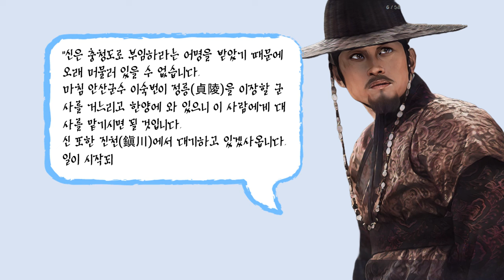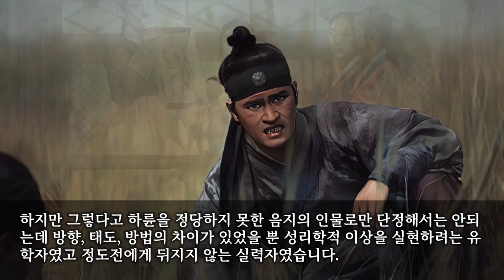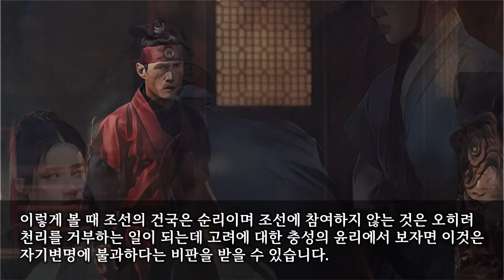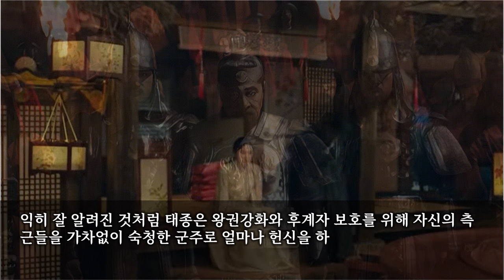[선비록] 공신, 친인척까지 숙청한 태종의 칼날을 모두 피한, 하륜(河崙)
이 동영상은 과거에 업로드되었던 것을 재작업 한 것입니다.
1398년 여름, 어느 집에서 떠들썩한 잔치가 열렸는데 충청도 관찰사로 임명된 집주인을 환송하는 자리였습니다.
집을 가득 채운 손님 중에는 임금의 다섯 째 아들인 정안군도 있었는데 그가 집주인에게 술잔을 건네니 술에 가득 취한 집주인은 비틀거리다가 그만 술상을 정안군 쪽으로 엎어버렸습니다.
옷이 잔뜩 더럽혀진 정안군이 화를 내며 자리를 박차고 나가버리자 놀란 집주인은 “왕자께서 노하시어 가셨으니 얼른 가서 사죄를 드리고 오겠다”라며 뒤따라 나섰습니다.
사저로 돌아온 정안군은 자신을 쫓아온 집주인에게 짐짓 퉁명스러운 목소리로 “무엇 때문에 왔는가?”라고 묻자 집주인은 언제 술에 취했었냐는 듯 차분하게 대답했습니다.

“지금 왕자께서 처해 계신 상황이 매우 위태롭습니다. 제가 술상을 엎은 것은 장차 있을 경복(傾覆) 할 환란에 대해 따로 말씀드리고 싶어서입니다.”

정안군이 몸을 바로하며 대책을 물으니 집주인은 이런 말을 남기고 떠났습니다.

“신은 충청도로 부임하라는 어명을 받았기 때문에 오래 머물러 있을 수 없습니다.
마침 안산군수 이숙번이 정릉(貞陵)을 이장할 군사를 거느리고 한양에 와 있으니 이 사람에게 대사를 맡기시면 될 것입니다.
신 또한 진천(鎭川)에서 대기하고 있겠사옵니다.
일이 시작되면 신을 부르소서”